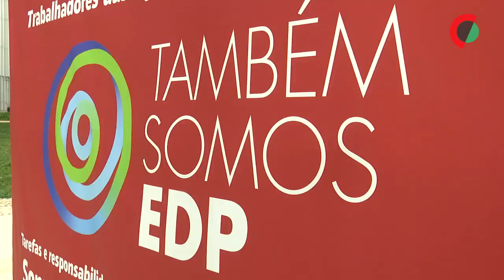Dezenas de trabalhadores das lojas e ‘call centers’ da EDP contra a precariedade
Várias dezenas de trabalhadores das lojas e ‘call centers’ da EDP concentraram-se junto à sede da empresa, em Lisboa, para exigir o fim da precariedade e melhores condições laborais, no mesmo dia em que cumprem uma greve.